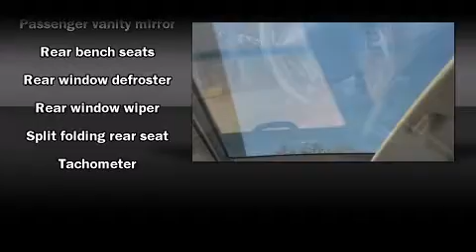1997 Toyota RAV4 in Arlington, TX 76017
Vandergriff Toyota
1000 West I-20

The 1997 Toyota RAV4. With fewer than 35,000 miles on the odometer, this 4 door sport utility vehicle prioritizes comfort, safety and convenience. It features an automatic transmission, front-wheel drive, and a 2 liter 4 cylinder engine. Top features include front bucket seats, a rear window wiper, a tachometer, and much more. Our team is professional, and we offer a no-pressure environment. We'd be happy to answer any questions that you may have. We are here to help you.